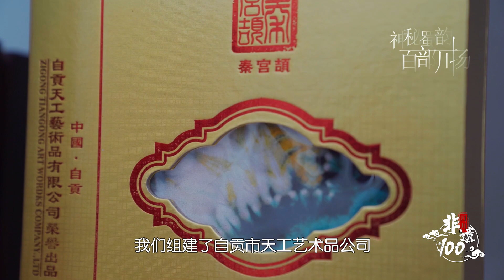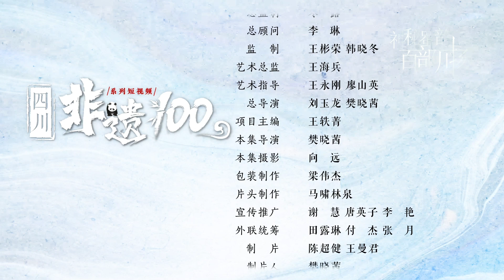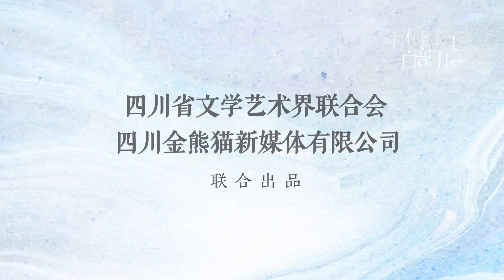"Sichuan Intangible Cultural Heritage 100" Ep6 Tie-dye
The film tells the story of Li Juan, a Zigong tie dyeing artist who fell deeply in love with tie dyeing techniques after entering the Zigong tie dyeing factory in 1992.